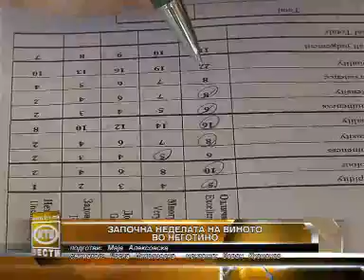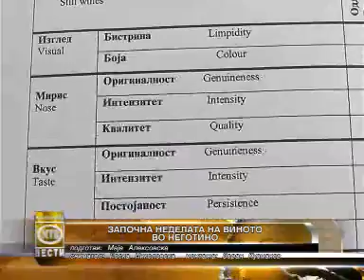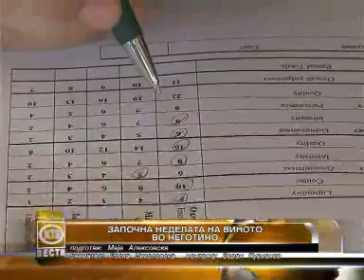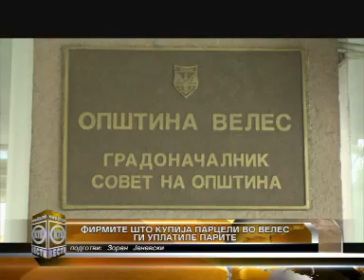КТВ ВЕСТИ - Четврток - 12.02.2015